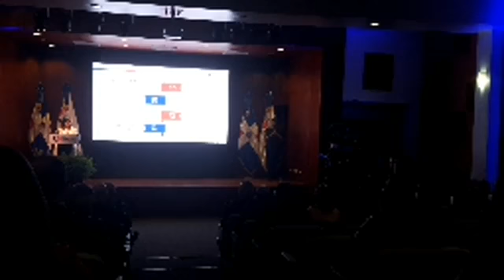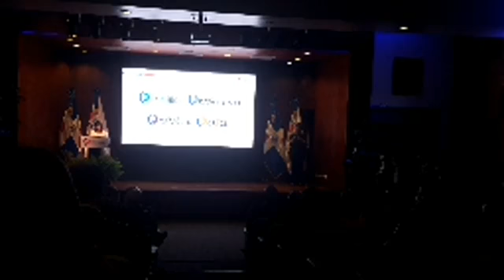Presidente Abinader presenta primer Plan Nacional para el Fomento de las Exportaciones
El presidente Luis Abinader presentó este miércoles el primer Plan Nacional para el Fomento de las Exportaciones, puesto en marcha bajo la coordinación del Centro de Exportaciones de Inversión de la República Dominica (Pro Dominicana).El mandatario resaltó que este Plan tiene una proyección temporal de 10 años y forma parte de las iniciativas que tiene el Gobierno para la recuperación económica del país.

Abinader sostuvo que esta iniciativa se realiza luego de un proceso de consulta y colaboración entre los sectores público y privado, y se impulsará en especial énfasis en las micro, pequeñas y medianas empresas.

Garantizó que en los próximos 4 años se comprometen elevar las exportaciones a los 20 mil millones de dólares y crear más de 600 mil empleos formales.